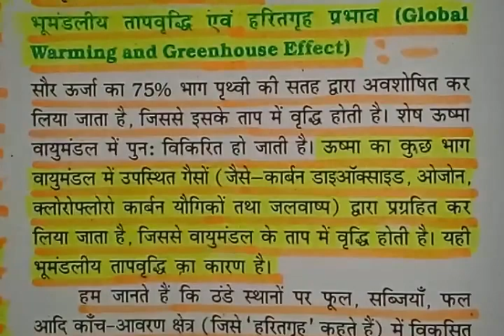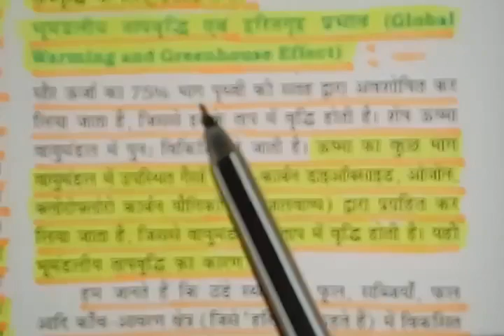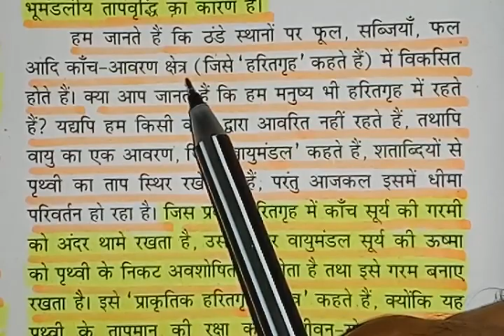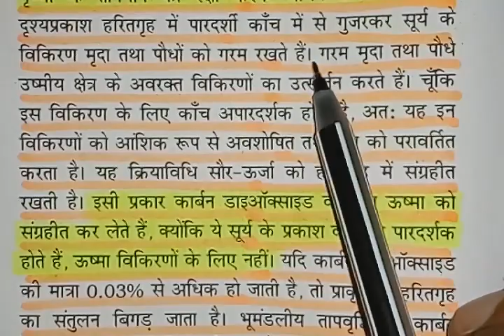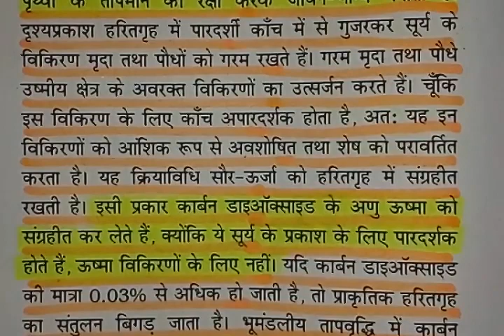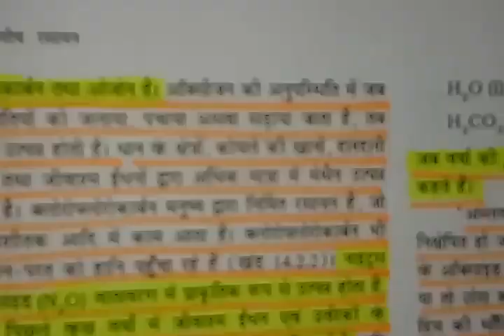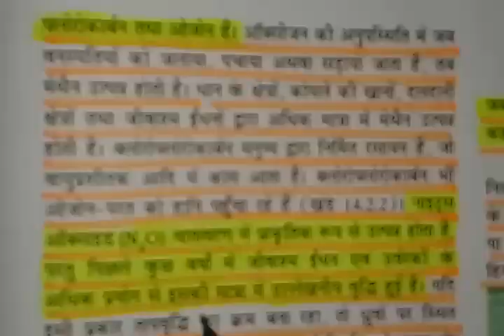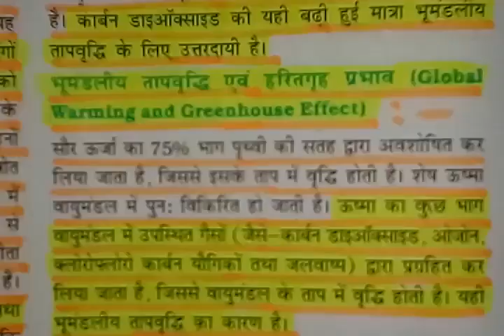भूमंडलीय ताप वृद्धि एवं हरितगृह प्रभाव- Global Warming and Greenhouse Effect -Part-6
भूमंडलीय ताप वृद्धि एवं हरितगृह प्रभाव- Global Warming and Greenhouse Effect